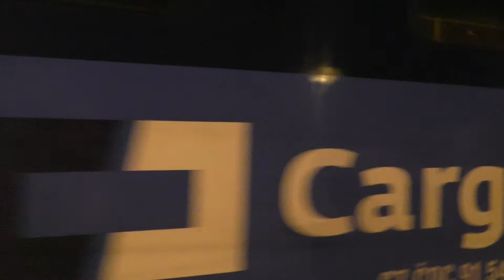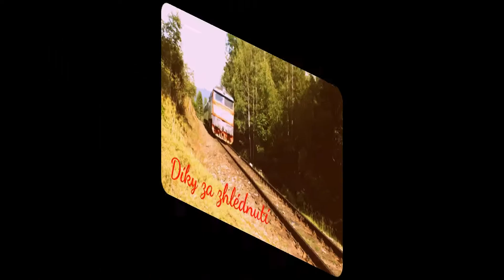Ranní a noční vlaky - Studénka, 03.08.2017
Čtvrtek 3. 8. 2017 byl ve Studénce ve znamení starších lokomotiv ČD Cargo, mimo to jsem chytil i rychlý banán v retro nátěru, Taurus společnosti AWT a další... Děkuji za zhlédnutí, každý like, komentář i odběr potěší!

Všem strojvedoucím děkuji za pozdravy ;)

*Morning and night trains - Studénka, Czech Republic*

Thursday 3rd July 2017 in Studénka was in the sign of older ČD Cargo locomotives, but I caught also class 151 loco in retro livery, Siemens Taurus  of AWT company, and more... Thanks for watching, I appreciate your likes, comments and subscribes!

Seznam hnacích vozidel/List of powered vehicles:
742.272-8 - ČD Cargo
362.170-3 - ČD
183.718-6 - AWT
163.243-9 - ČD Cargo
EP09-015 - PKP Intercity
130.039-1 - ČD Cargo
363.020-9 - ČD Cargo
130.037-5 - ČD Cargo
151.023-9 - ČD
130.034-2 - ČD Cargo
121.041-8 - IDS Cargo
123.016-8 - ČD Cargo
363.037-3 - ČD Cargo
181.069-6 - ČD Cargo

Datum/Date: 3.8.2017
Čas/Time: 8:10-10:40; 21:30-22:55
Kamera/Camcorder: Panasonic HC-V777